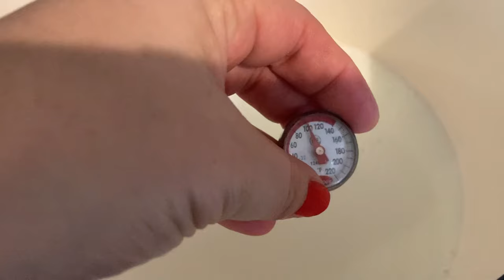Deep Cleaning, Food Organization & Homemade Yogurt | ASMR with Music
Today is a day of homemaking ASMR with Music video. Relaxing, inspiring and meditative homemaking on today’s video.

Every single week I post brand new content with from scratch cooking, natural remedies and all things HOME to help elevate the everyday.

Links to Products in Video:

Cast Iron Dutch Oven Martha Stewart 7 qt and 4 qt
Hobnail Mixing Bowl Set
Le Parfait 500 ml 6 pack of French glass flip top jars
Ball Jars Wide Mouth 32 oz each 12 pack
Amber Glass Spray Bottles 2 pack

Blog to Items in Video